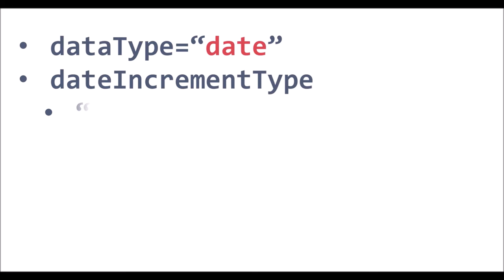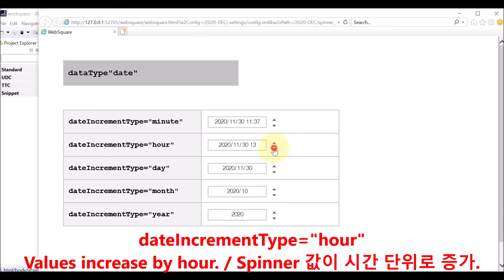Spinner - dateIncrementType & dataType="date" | WebSquare5 - Quick Guide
00:00 Introduction
00:09 Goal
00:21 Related Properties
00:37 DEMO
01:41 End of DEMO

Set the unit to increase values on the date displaying Spinner.

Related APIs
   dataType="date"
   dateIncremenType="minute" / "hour" / "day" / "month" / "year"